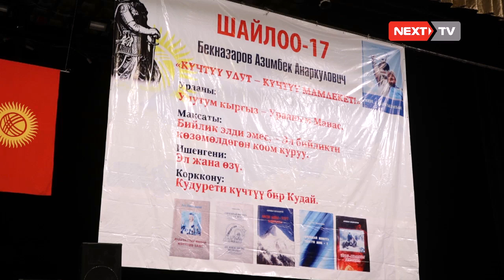Азимбек Бекназаров президенттике ат салышты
Бүгүн Кыргызстандагы улуттук-мекенчил күтөрдүн биримдиги президенттик шайлоого өзүн өзү көрсөткөн Азимбек Бекназаровдун талапкерлигин колдоо үчүн республикалык жыйынга чогулушту.Тарыхчылардан тарта салмактуу саясатчылар келген чоң жыйын Кожомкул атындагы спорт ордосунда өттү.Ага экс-президент Роза Отунбаева, мурунку депутаттар Равшан Жээнбеков,Акматбек Келдибеков жана башка саясатчылар келди.Апрель айында өздөрүн улуттук мекенчил күчтөр деп атаган топ Туруктуу Элдик Кеңеш түзгөн. Анын курамына Азимбек Бекназаров,Убактылуу өкмөт мүчөсү Эмилбек Каптагаев баштаган саясатчылар кирген.